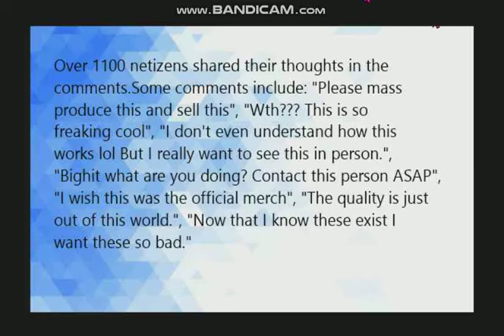Netizens are amazed in a BTS fan's craft skills. professionally & perfectly crafted fan art of BTS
a post on a popular online community gained attention for pictures and gifts of professionally and perfectly crafted fan art of BTS